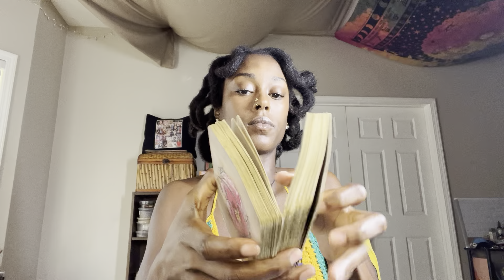Aquarius✨ | “Summer Walker” | October 2022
Follow the email below to book your personal reading session with me!

Tumblr.com/liteofmind

or @GoldenTouchConjure
and
@HoodooPvssy on IG